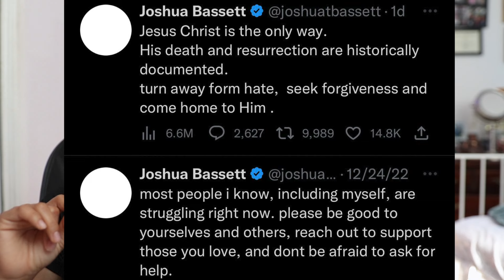Joshua Bassett explains why he’s a Christian now?